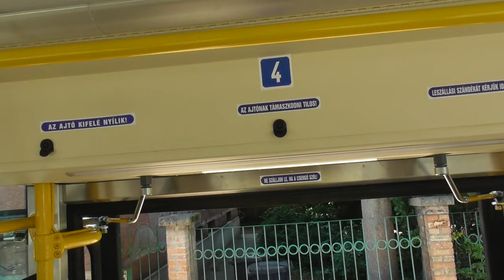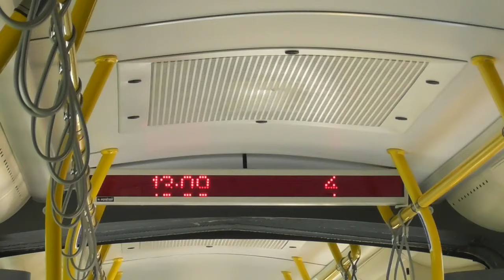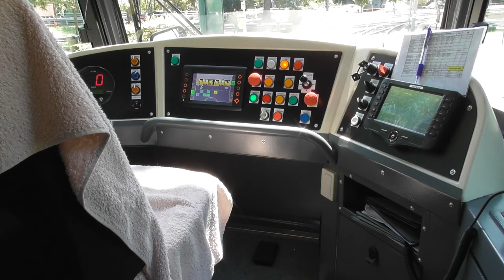2019.08 214-es pályaszámú felújított Tátra villamos Szegeden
Bankszámla:
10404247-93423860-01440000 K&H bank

Balesetet követően kapott kapott a villamos teljes felújítást. Légkondicionált utastér és vezetőfülke, sötétített ablakok, korszerűbb hajtás stb.